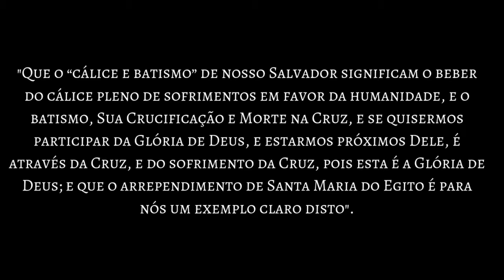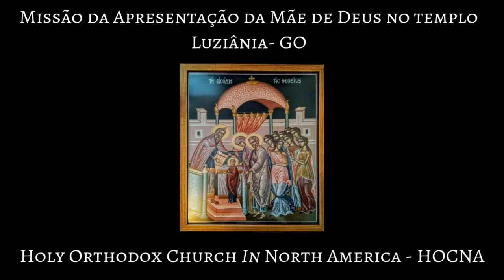Sermão para o Domingo de Santa Maria do Egito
"Que o “cálice e batismo” de nosso Salvador significam o beber do cálice pleno de sofrimentos em favor da humanidade, e o batismo, Sua Crucificação e Morte na Cruz, e se quisermos participar da Glória de Deus, e estarmos próximos Dele, é através da Cruz, e do sofrimento da Cruz, pois esta é a Glória de Deus; e que o arrependimento de Santa Maria do Egito é para nós um exemplo claro disto".

Sermões para o Quinto Domingo da Grande Quaresma - O Domingo de Santa Maria do Egito: